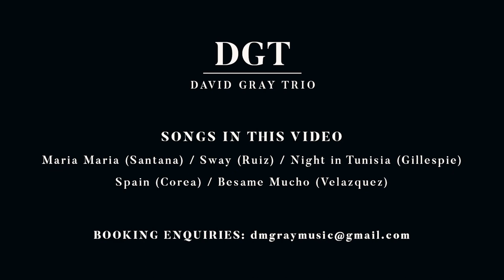DGT Showreel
David Gray Trio Showreel.

David Gray - Trombone
David Clappison - Guitar
James Robson - Bass

Sway (Ruiz)
Night in Tunisia (Gillespie)
Spain (Corea)
Besame mucho (Velazquez)